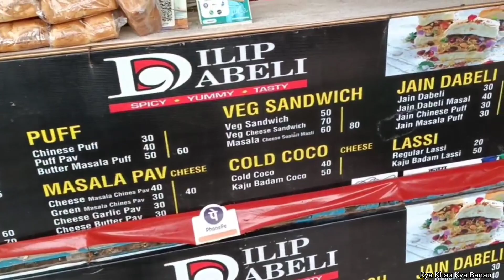Surat Ki Famous Dilip Dabeli Ab Delhi Mein || Masala Samose || Butter Masala Dabeli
Surat Famous Dilip Dabeli In delhi preet Vihar. Near Metro Mall. Kya Khau Kya Banau . Delhi Street Food. Indian Street Food.